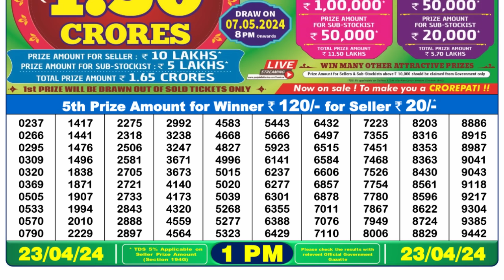🔴 Lottery Sambad Live 01:00pm 23/04/24 Morning Nagaland State Dear Lottery Result Pdf Download